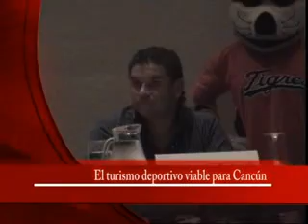si es viable el turismo deportivo